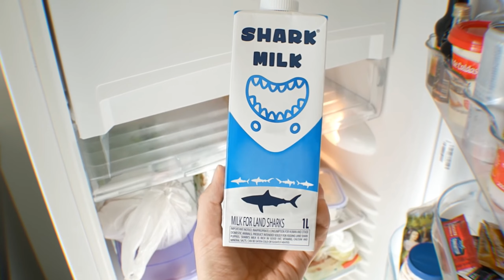Dziecko Rekin 5 Baby Shark Laki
Dziecko Rekin Baby Shark

Dziecko Rekin 5 Baby Shark
Laki
Pozdrawiam!